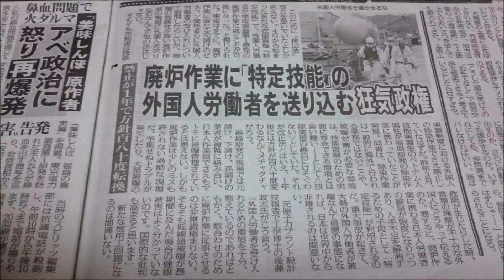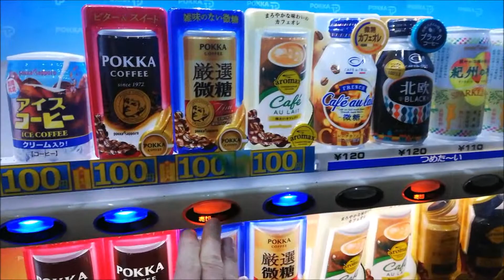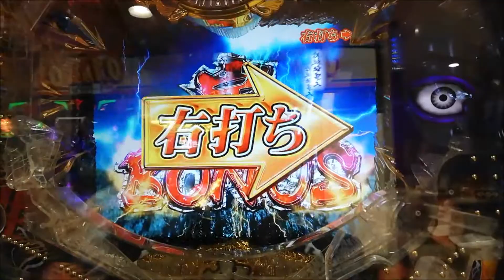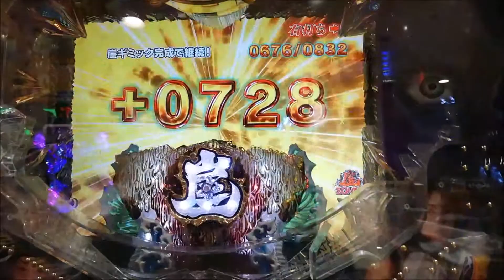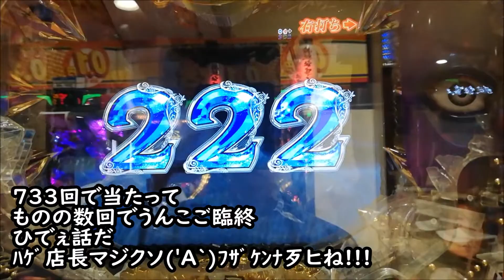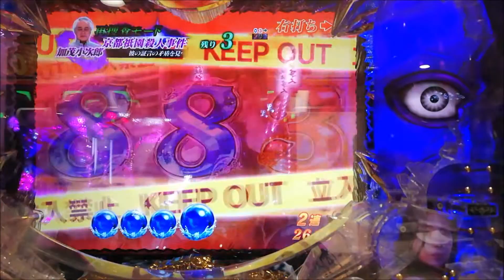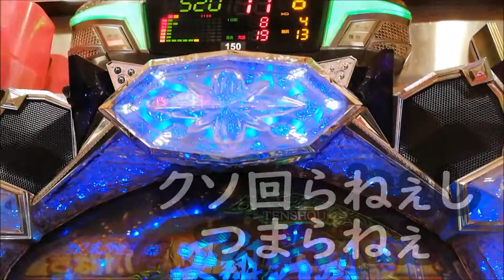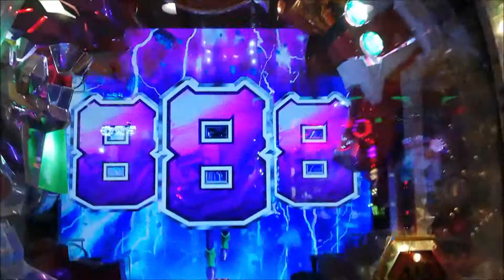ガチクズ爆走 ★299火曜サスペンス、★319エバン下痢オン、連続しょぼうんこ黄昏歹ヒね!!! 20190422月曜日 ▲無能24分★HUAWEI P20LiteVOL83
*JAPAN＋家路＋THROUGHT THE NIGHT
　　　＋タケモトピアノ＋一番星ブルース
珍しくクソ嵌り台を連続で始末出来たけどお約束の
うんこ即死だった(≧д≦)歹ヒね!!!

0:00　タブロイド、晩飯、爆走ε=ε=┏(；TдT）┛
0:50　いつもの場所から
　　　(　ﾟёﾟ) ‹こんばんみ！

1:30　★痛快！超絶！ドップラー効果♪

2:10　荒川爆走ε=ε=┏(；TдT）┛
2:55　裏路地爆走ε=ε=┏(；TдT）┛
4:00　場末墓場のクソぼったくり店

5:10　クソ嵌り▲２９９火曜サスペンス始末
　　　( ´Д`)y━･~~

10:45　１回だけ名曲堪能♪(≧д≦)

13:00　▲３１９北斗なんとか

14:00　▲３１９下痢オンなんとか
　　　　色キンタマじゃなくていきなり当たって
　　　　ビックリトリス！＼(ﾟoﾟ;)/ｳﾋｬｰ ｗｗｗ

15:35　おやじの台詞よろしくだ(≧д≦)

　　　　～その後４回チョンスあるも全部

　　　　　　　　Ｋｓがっ!!でご臨終～

20:20　ﾊｹﾞ店長マジクソ('A`)ﾌｻﾞｹﾝﾅ歹ヒね!!!
　　　　帰る!!!　ε=ε=┏(；TдT）┛

20:35　地元到着、源森橋黄昏( ´Д`)y━･~~

22:35　空き缶拾いのおじさんを見た侘しい月曜の夜だった、、、(´ε｀;)ヾ

23:25　深夜スーパー、帰宅、戦利品（残りカス

１００点、９３０発ほどで
コーヒー、リアルゴールド、●１本づつ、プリッツ、うまい棒
★１５０点相当

２０１９、２６勝５４敗、７分けほど、超絶取り切れず９回ほど

つづく、、、